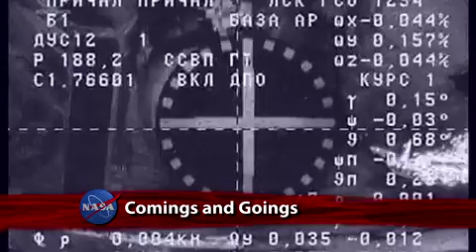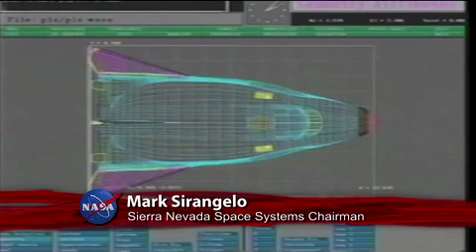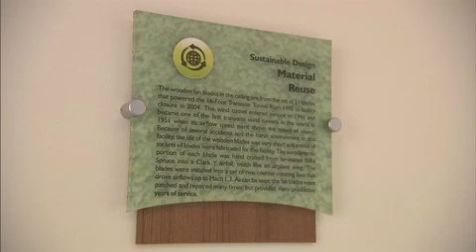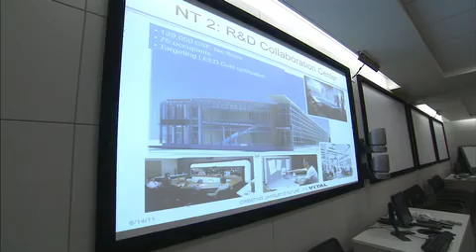Preps for Final Shuttle Mission Continue on This Week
The STS-135 crew and support personnel continue their preparations for the launch of space shuttle Atlantis targeted for July 8 from NASA's Kennedy Space Center. The 12-day mission to the International Space Station will be the final flight of the space shuttle program. Also, Bolden meets with Pope; comings and goings at the ISS; Rocket U.; space weather forum; the Glenn Lecture; and new building at Langley.